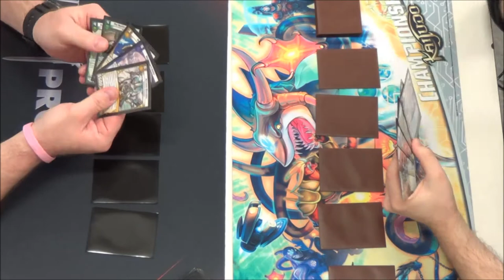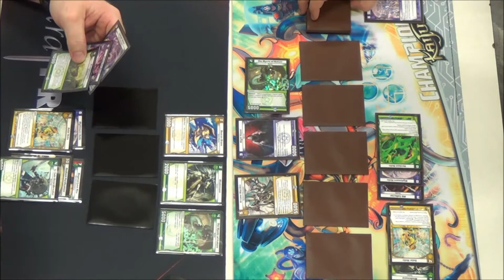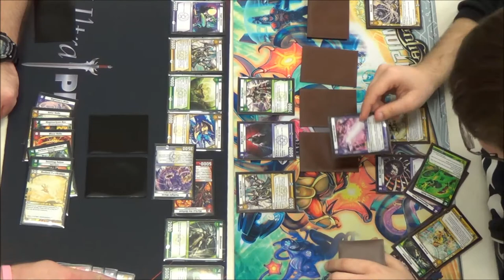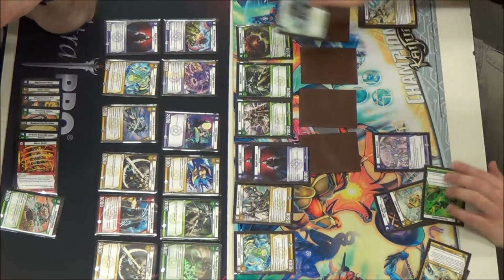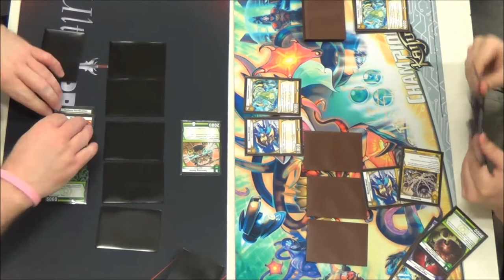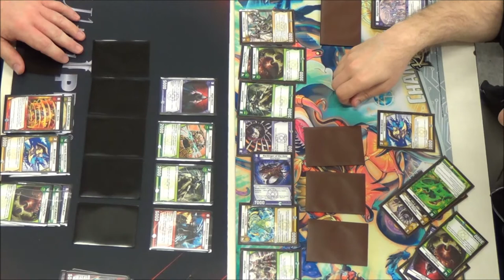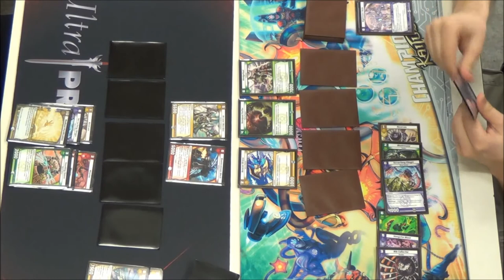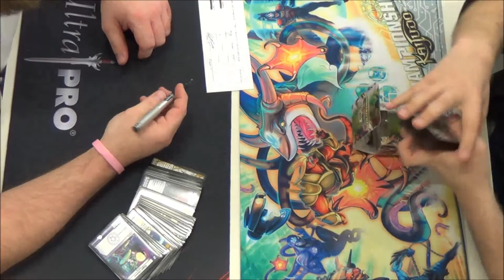Kaijudo - THE 5 MYSTICS Set Premiere - Round 1 - Carl Reddish vs. Bobby Brake - 03/15/2014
Round 1 feature match - Carl Reddish vs. Robert Efseroff
Kaijudo - THE 5 MYSTICS Set Premiere Sealed Event using 6 packs of 12MYS to build a 30 or more card deck. Enjoy!
03/15/2014. Enjoy!